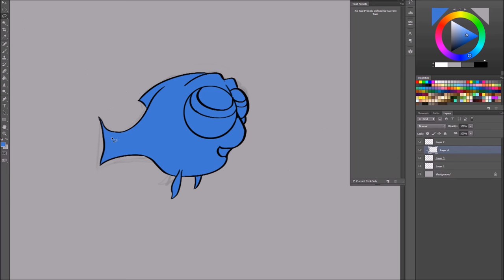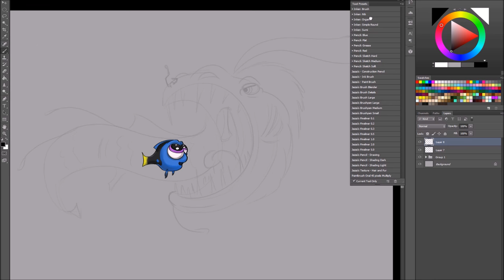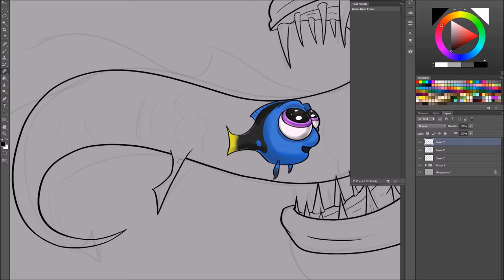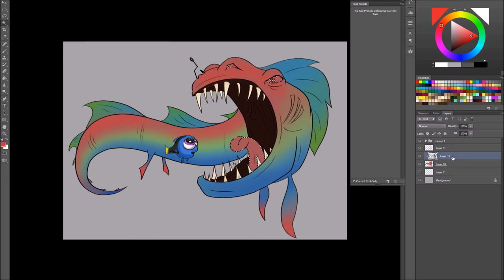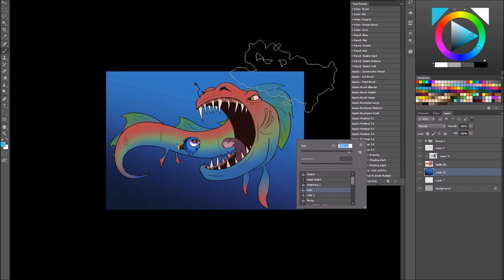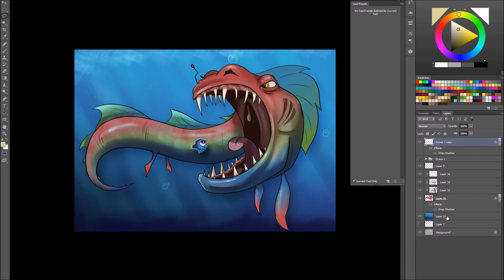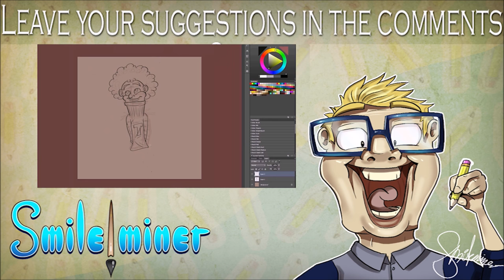Drawing! Baby Dory - FINDING DORY Pixar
Here's a tribute to Pixar's new hit; Finding Dory.

I used:
Wacom cintiq 24HD
Photoshop cs5
Painterwheel

Thanks to Disney
How to